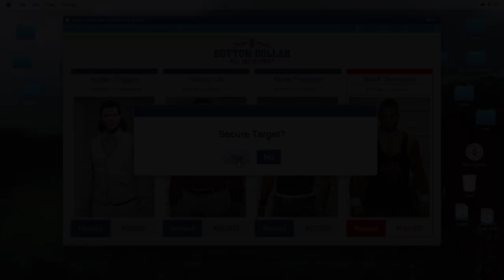Another Bounty Gone All Wrong!!!!😂🤷🏽‍♂️😎